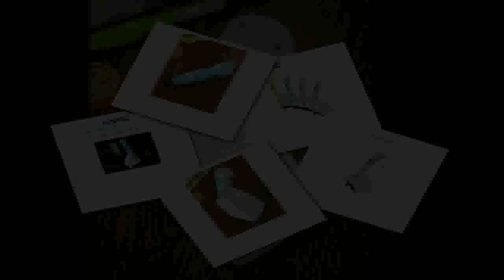Original MYRIWELL Fourth Ger 3D Pen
Brand Name:myriwellModel Number:MYRIWELL-200BAdapter Type:AU EU UK USPrinting Speed :AdjustableBattery capacity :3.7V 1500mAHMaterial temperature :PCL-70 Degree PLA-185 DegreeExtrusion Mode :Fused Deposition Modeling / MeltingNozzle Diameter :0.7mm